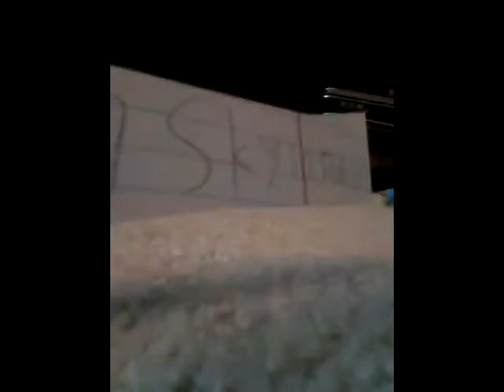Attack On Skylander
.([{]][}[[]][)()). This is a video based on the most popular anemie to date its a refrence 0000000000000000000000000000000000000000
there is also a normal, more active twitter account now 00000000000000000